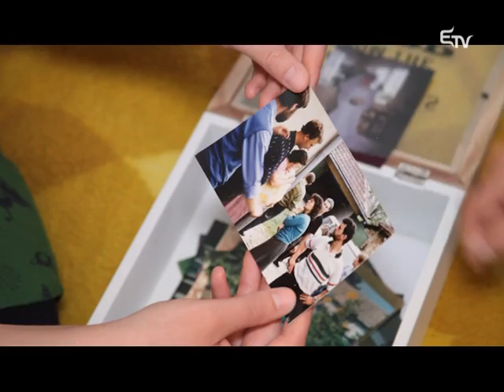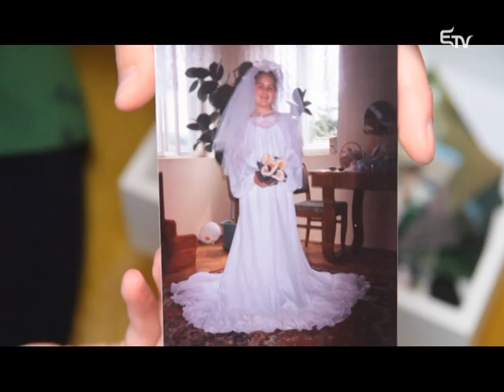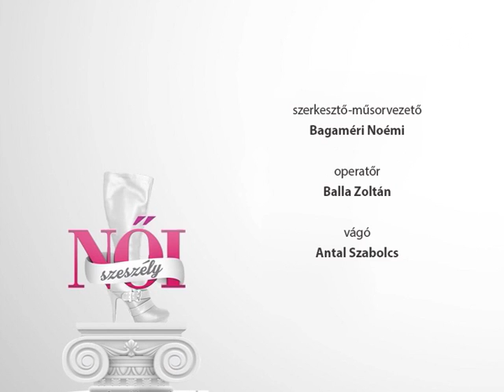Női szeszély: esküvő – 2016. május 28.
A Női szeszélyben életünk egyik fontos pillanatánál, az esküvőnél időztünk el egy kicsit, természetesen a menyasszonyoknak adva a főszerepet. Az igazi nőben egy menyasszonnyal, Gábor Botos Sárával ismerkedhettek meg a nézők, A divatos nőben Jakab Imola fodrász két menyasszonyi frizurával kápráztatott el minket, A fitt nőben a nyitótánc kiválasztásában Szegi Andrea a Kolozsvári Társastánc Egyesület oktatója segített, műsorunk végén pedig a férfiak beszéltek a nők esküvői álmairól.